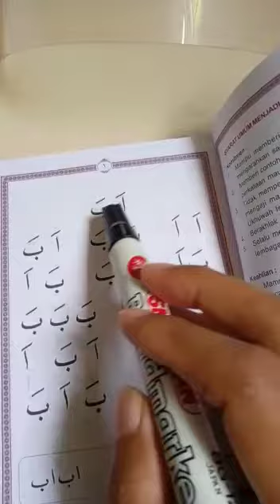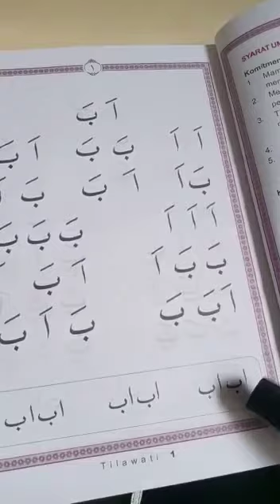TILAWATI - Jilid 1 halaman 1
Cara cepat bisa baca Al-Qur'an dengan metode tilawati

tilawatil quran,
tilawatil quran muammar,
tilawati jilid 2,
tilawatil quran internasional,
tilawatil quran merdu perempuan,
tilawati jilid 4,
tilawati jilid 3,
tilawatil quran anak kecil,
tilawati jilid 5,
tilawati jilid 6,
tilawati 4,
tilawati paud,
tilawati 2,
tilawati anak,
tilawah alquran merdu,
tilawati asmaul husna,
tilawati an naba,
tilawah alquran merdu perempuan,
tilawati anak paud,
tilawati asbc,
tilawah anak,
apa arti tilawati,
arti tilawati,
tilawati bali,
belajar tilawati jilid 1,
bacaan tilawati,
belajar tilawati jilid 2,
bacaan tilawati ldii,
belajar tilawati jilid 3,
belajar mengaji tilawati 3,
belajar tilawati jilid 4,
belajar tilawati,
baca tilawati,
baca quran metode tilawati,
baca alquran metode tilawati,
cara membaca tilawati 1,
cara membaca tilawati 2,
cara membaca tilawati 3,
cara mengajar tilawati jilid 1,
cara membaca tilawati 4,
cara mengajar tilawati paud,
cara membaca tilawati 5,
cak ruli tilawati,
cara membaca tilawati,
cara baca tilawati,
tilawati download,
perbedaan tilawati dan qiroati,
doa pembuka tilawati,
diklat tilawati,
download tilawati,
tilawati adalah,
tilawati lengkap,
tilawati 6,
tilawah al fatihah,
nada rost tilawati al fatihah,
tilawati nurul falah surabaya,
metode tilawati al fatihah,
tilawati ghorib,
ghorib metode tilawati,
gambar tilawati,
tilawati halaman 44,
tilawati hal 40,
tilawati hal 27,
tilawati hal 41,
asmaul husna tilawati,
tilawati 4 hal 1,
tilawati 3 hal 9,
tilawati 3 hal 4,
tilawatil quran h muammar za,
tilawatil quran h chumaidi,
tilawatil quran h darwin,
tilawatil quran h nanang qosim,
tilawatil h.muammar za,
tilawatil quran h muammar,
tilawati iqro,
tilawah indosiar,
tilawah internasional,
tilawah indosiar 2020,
tilawah imam masjidil haram,
tilawah irama nahawand,
tilawah irama jiharkah,
tilawati juz 30,
tilawati jilid 2 halaman 40,
tilawati jilid 3 halaman 11,
juz amma metode tilawati,
juz 30 metode tilawati,
tilawatil quran merdu,
tilawatil quran surah ar rahman,
tilawatil quran syamsuri firdaus,
kitab tilawati,
tilawati ldii,
tilawati learning centre,
tilawati lagu ros,
tilawah lagu bayati,
tilawah lagu nahawand,
tilawah langgam jawa,
tilawah lagu jiharkah,
tilawati mobile,
tilawati metode praktis cepat lancar,
tilawah merdu,
tilawah muammar za,
tilawah merdu bikin nangis,
tilawati metode ummi,
tilawah merdu perempuan,
tilawah muammar za terbaru,
tilawatil quran maghfirah m hussein,
tilawati nada rost,
metode tilawati nada rost,
ngaji tilawati,
nada tilawati,
nada tilawati ldii,
ngaji tilawati jilid 2,
ngaji tilawati jilid 3,
tilawati online,
ngaji online tilawati,
tilawati paud nurul falah,
tilawati paud pdf,
tilawati pdf,
belajar tilawati paud,
cara membaca tilawati paud,
tilawati surat pendek,
pembelajaran tilawati,
tilawati remaja,
tilawati rost,
tilawati remaja hal 46,
tilawati remaja pdf,
nada rost tilawati,
lagu rost tilawati,
lagu rost tilawati juz 30,
tilawah irama rost,
membaca tilawati,
tilawati satu,
tilawat sajda,
metode tilawati surat pendek,
tilawati 1 sampai 6,
wisuda santri tilawati 2019,
contoh syahadah tilawati,
tartil metode tilawati,
tajwid metode tilawati,
tahsin tilawah,
tartil tilawati,
tilawati untuk paud,
upin ipin tilawati,
cara membaca alquran metode tilawati,
video tilawati jilid 3,
video tilawati jilid 1,
tilawati 3,
tilawati yasin,
tilawatil quran muammar z a,
tilawati 5,
tilawati 1 halaman 44,
tilawati 1 halaman 20,
tilawati 1 halaman 41,
tilawati 1 halaman 32,
tilawati 1 halaman 40,
tilawati 1 hal 15,
tilawati 1 hal 10,
juara 1 tilawatil quran,
juz 1 tilawati,
jilid 1 tilawati,
tilawati jilid 1 halaman 44,
tilawatil quran juz 1,
tilawati 6 hal 1,
tilawati 2 hal 44,
tilawati 2 hal 43,
tilawati 2 halaman 40,
tilawati 2 hal 39,
tilawati 2 hal 28,
tilawati 2 hal 29,
tilawati 2 halaman 43,
tilawati 2 hal 41,
jilid 2 tilawati,
tilawati jilid 2 full,
belajar mengaji tilawati 2,
tilawati jilid 2 halaman 43,
tilawati jilid 2 halaman 28,
tilawati 3 hal 25,
tilawati 3 hal 6,
tilawati 3 hal 2,
tilawati 3 hal 8,
tilawati 3 hal 34,
tilawati 3 hal 44,
jilid 3 tilawati,
tilawati jilid 3 halaman 1,
tilawati jilid 3 halaman 20,
tilawati 4 hal 23,
tilawati 4 hal 15,
tilawati 4 hal 20,
tilawati 4 hal 3,
tilawati 4 hal 21,
tilawati 4 hal 9,
tilawati 4 hal 33,
jilid 4 tilawati,
tilawati jilid 4 hal 33,
tilawati 5 hal 41,
tilawati 5 hal 2,
tilawati 5 hal 5,
tilawati 5 hal 11,
tilawati 5 hal 39,
tilawati 5 hal 40,
tilawati 5 hal 4,
tilawati 5 hal 38,
jilid 5 tilawati,
tilawati jilid 5 halaman 1,
tilawati jilid 5 halaman 3,
tilawati 6 hal 22,
tilawati 6 hal 25,
tilawati 6 halaman 27,
tilawati 6 hal 41,
tilawati 6 hal 3,
tilawati 6 hal 37,
tilawati 6 hal 40,
jilid 6 tilawati,
tilawati jilid 6 halaman 1,
tilawati 4 hal 6,
tilawati jilid 6 hal 28,
tilawati jilid 6 hal 22,
tilawati 5 hal 6,
tilawati 4 hal 7,
tilawati 2 hal 7,
tilawati 6 hal 7,
7 lagu tilawatil quran,
tilawati 5 hal 8,
tilawati 4 hal 8,
tilawati 6 hal 8,
tilawati 2 hal 8,
tilawati 1 hal 8,